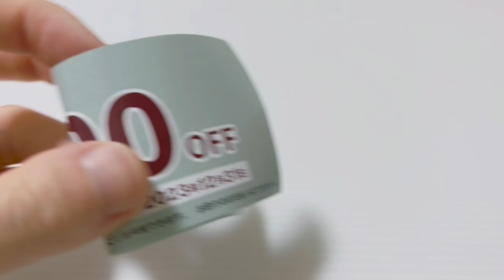無印良品 ガチャガチャ 購入品紹介 【カプセルトイ】【ぽち菓子ミニチュアコレクション】